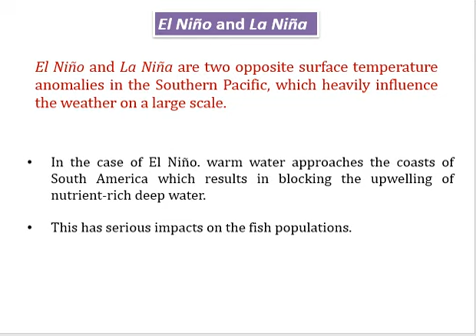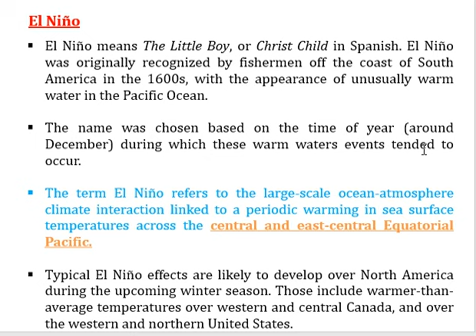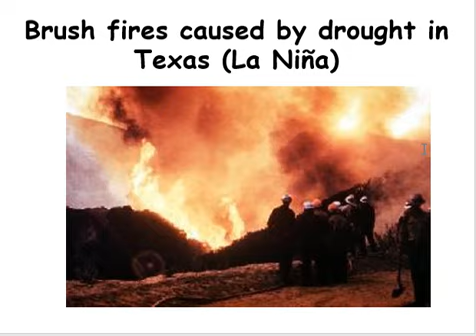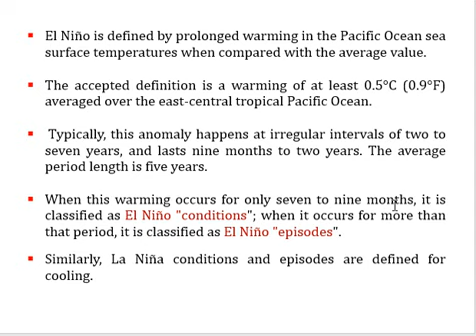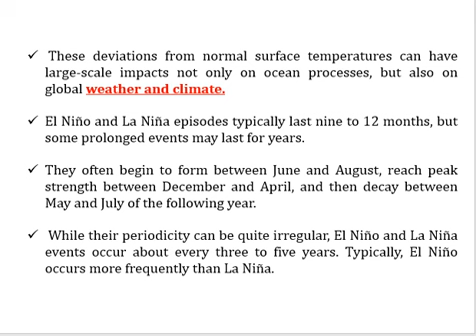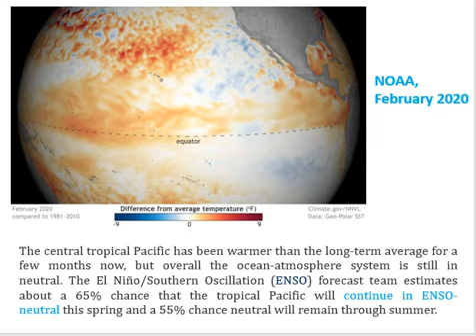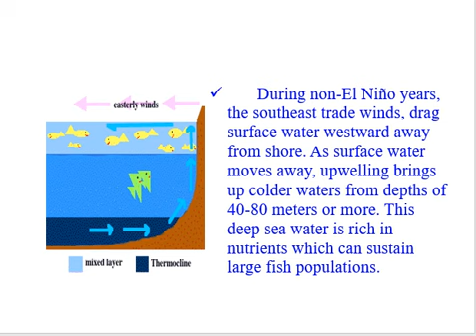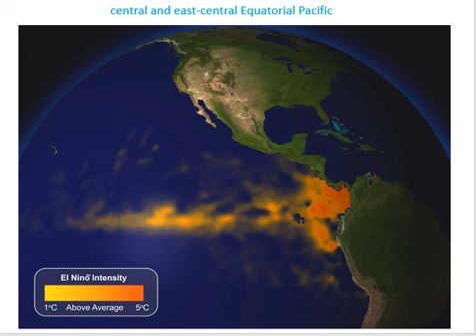El Nino and La Nina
Exclusively for MSc Botany students, SNM College Maliankara